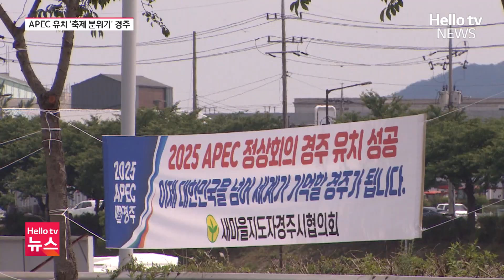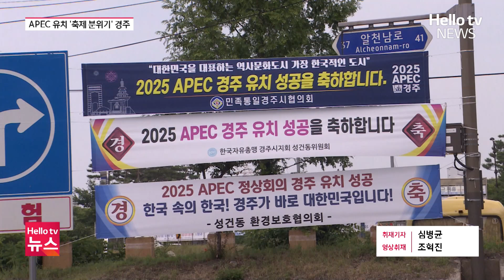'축제 분위기' 경주…곳곳에 APEC 유치 축하 현수막ㅣ#헬로tv뉴스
경북 경주시가 2025년 APEC 정상회의 개최도시로 확정되면서 경주는 지금 축제 분위기입니다.
시민들은 APEC 정상회의 개최도시 선정을 자축하며 지역 경제가 활기를 찾길 기대하고 있습니다.
심병균 기자가 전해드립니다.